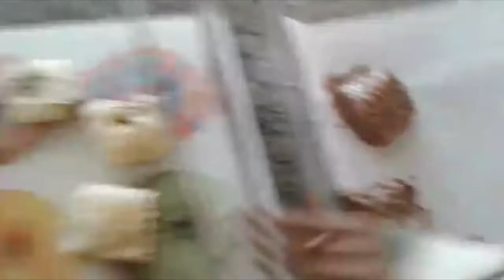Bombom rústico de chocotone -Canal Caseiro Cozinha da Paula